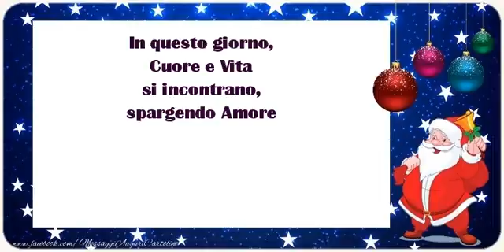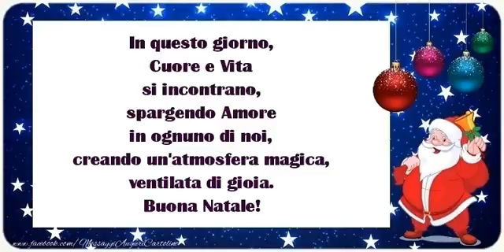Tanti Auguri di Buona Natale.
In questo giorno, Cuore e Vita si incontrano, spargendo Amore in ognuno di noi, creando un'atmosfera magica, ventilata di gioia. Buona Natale!